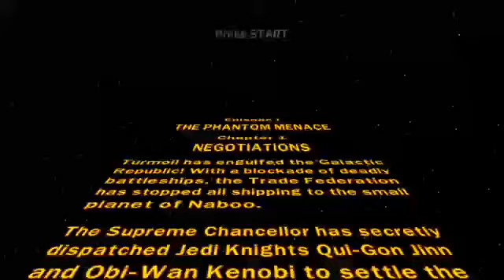Lego Star Wars TCS Walkthrough Episode 1 (Chapter 1)